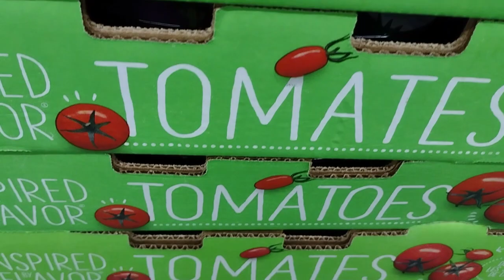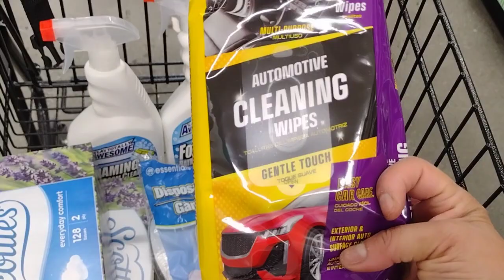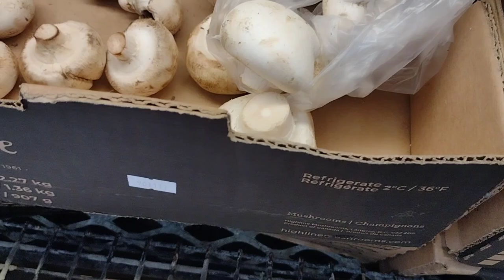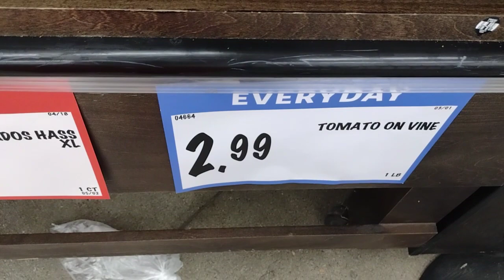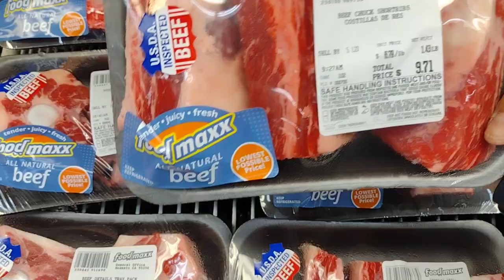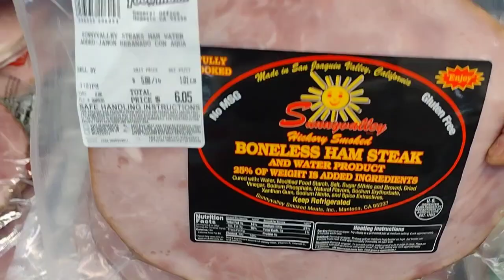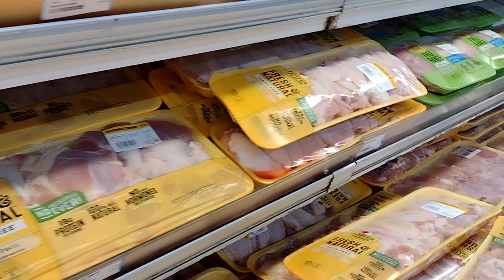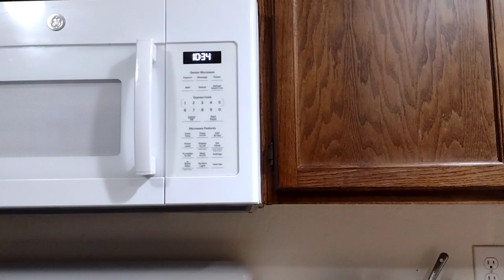Faire les courses